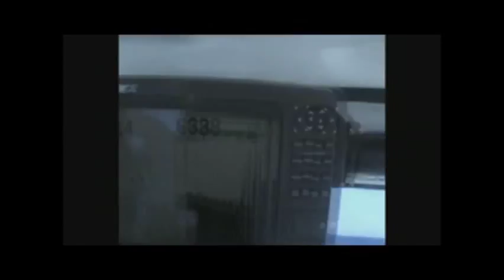Fishing-Greece.com Swordfish jigging (xiphias gladius.)